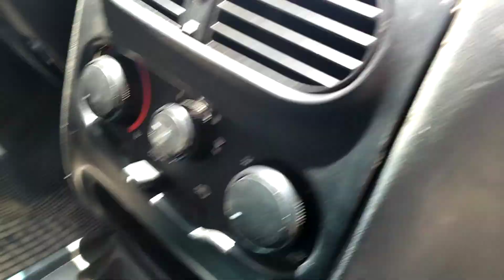"(FEIRA LIVRE!) COMO FAZER SUSPENÇÃO E A MANUTENÇÃO DO SIENA!, STRADA! PÁLIO! DOBLÔ!E TENHA SUCESSO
OBS:QUANDO ALEVANTA A SUSPENÇÃO DE QUALQUER VEÍCULO DEVE-SE AJUSTAR OS AMORTECEDORES OU SUBSTITUILOS POR OUTROS DO VEÍCULO QUER ESTÁ SENDO FEITA A SUSPENÇÃO E PADRÃO E VOCÊ TERÁ SUCESSO NO SEU SERVIÇO DE SUSPENÇÃO NO CASO DE MINHA STRADA EU COLOQUEI 2 EXTENSOR DE 8 CENTÍMETRO DE ALTURA 1 EM CADA LADO DE CADA LADO DO AMORTECEDOR 1 DE CADA LADO DO CARRO FICOU ALTO CONFORTÁVEL E NÃO BATÊ NADA FICOU SHOW ATÉ O INMETRO APROVARIA